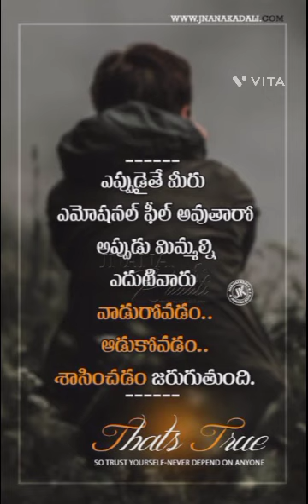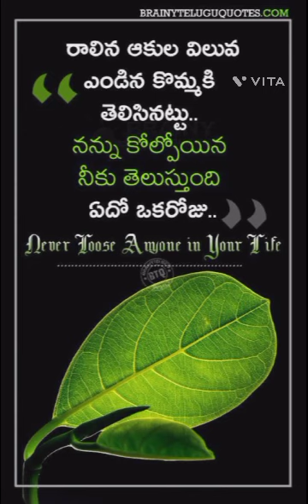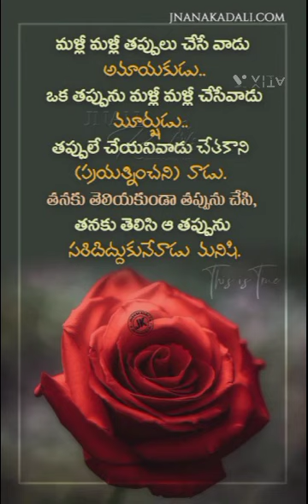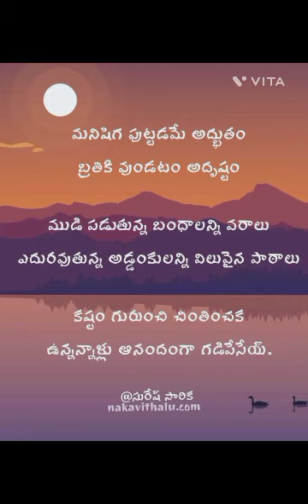Telugu heartfelt quotations😔😔 మనసుని కదిలింప చేసే క్కువుట్స్, ప్రతిదీ మీ మనసుని తాకుతుంది